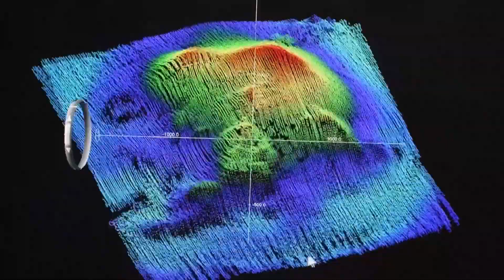Ocean Census - Behind the News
The world's oceans are full of strange and fascinating creatures, many of which have never been seen by humans. But a project called Ocean Census is setting out to find as many of them as possible. It's just identified 800 new species, and it's just getting started.